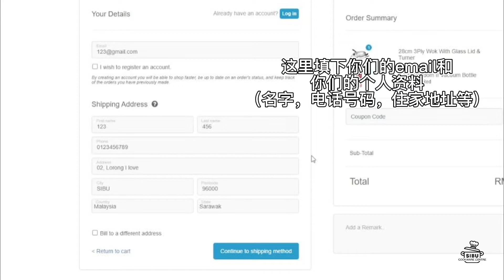FB直播付款教学